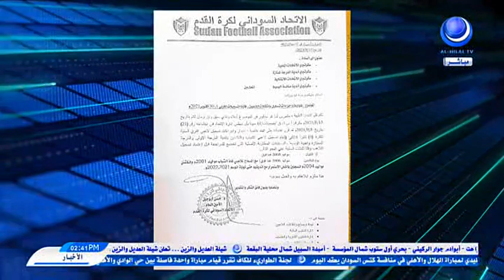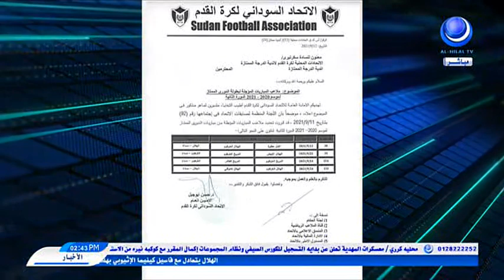سبورت اسكرين | 14 09 2021